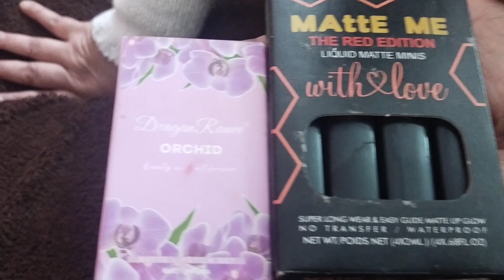meesho lipstick review under 100rs only Honest review Affordable price